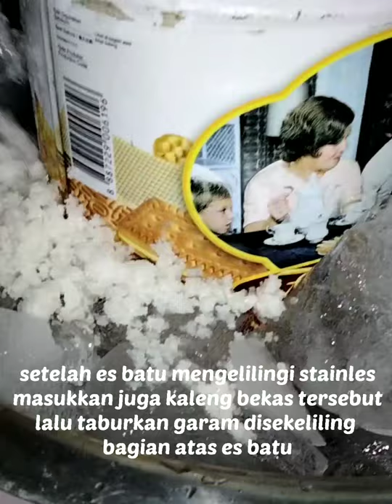Cara membuat es serut